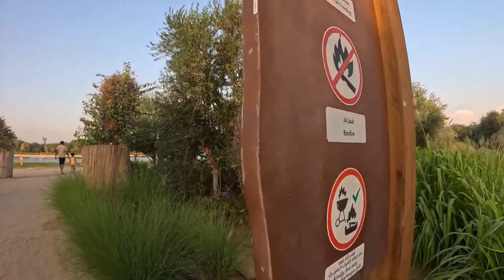New Year celebrations 🎉♥️in love lake Dubai with family and friends